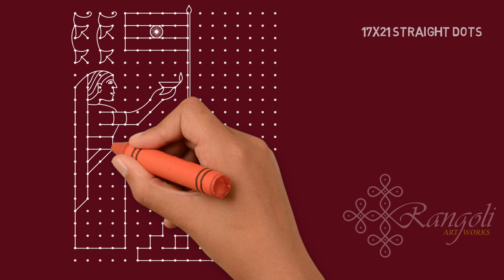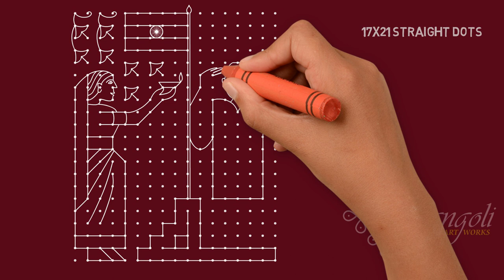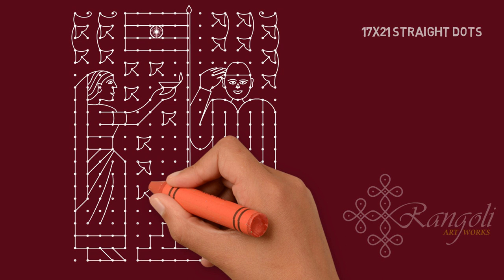Independence Day Special Rangoli Designs | स्वतंत्रता दिवस रंगोली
17x21 Straight dots

Indian Independence Day is annually celebrated on 15th August, as a national holiday in India commemorating the nation's independence from the United Kingdom on 15 August 1947.
Independence Day is one of the three National holidays in India, is observed in all Indian states and union territories.
Flag hoisting ceremonies and cultural programmes take place in governmental and non-governmental institutions throughout the country. Schools and colleges conduct flag hoisting ceremonies and cultural events.

Channel is exclusively for Rangoli lovers. We are trying to revive the rapidly perishing Indian art form - RANGOLI by collections rangoli's from all across the globe. The channel provides a simple step by step tutorial for each of the Rangoli & provides the story related to it if any. You can find Rangoli for all occasions like New year, Ganesha Chaturthi, Pongal, Sankranthi, Eid, Christmas, etc.

We will update rangoli's of various categories like

- rangoli designs with lines
- muggulu designs

R152